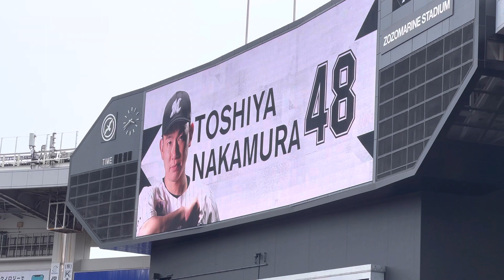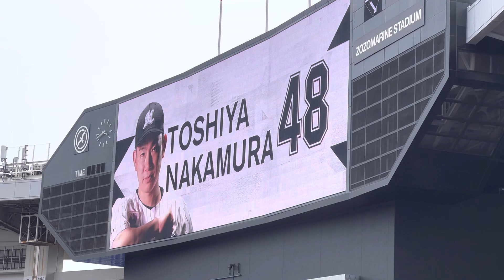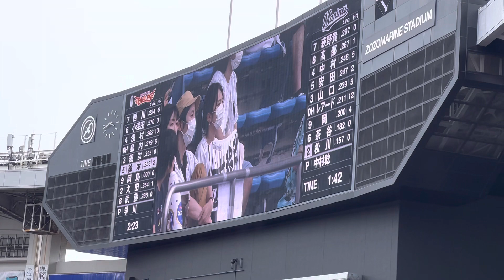2022年7月3日マリーンズ対イーグルス中村稔弥登場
2022年7月3日マリーンズ対イーグルス
先発美馬学が降板し中村稔弥に